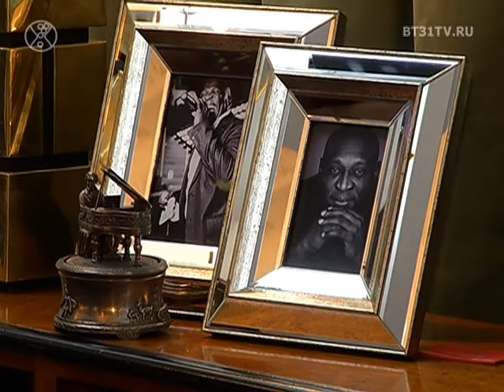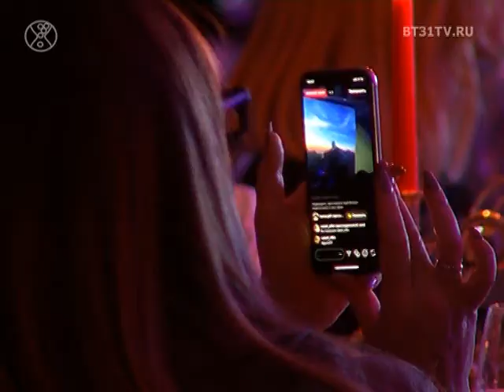3 благотворительный салон Юлии Жаботинской, главный гость — Чарли Армстронг